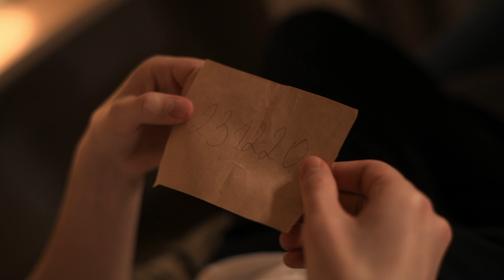Голоса ушедших душ | Серия 33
Многие ошибочно считают, что к медиуму обращаются только наивные люди, верящие в нечто сверхъестественное. Но, столкнувшись с потерей близкого, каждый испытывает боль и страдания, что не успел что-то сказать, сделать, простить или узнать какую-то важную информацию у переступившего черту бесконечности. Люди готовы поверить в самые невероятные явления, например, что существует бестелесная связь с ушедшими. И, чтобы получить ответы на самые важные вопросы, они отправляются к юной девушке Надежде, которая слышит голоса мертвых и является неким проводником между этим и потусторонним миром...